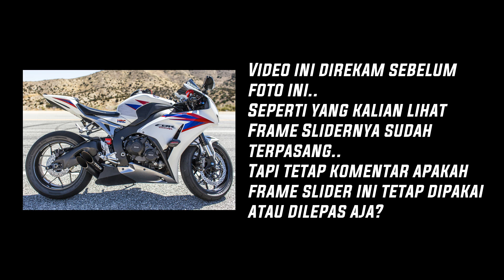#81 Masalahku dengan Paddock Stand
Facebook & Instagram: @KharismaRider

Alat Rekam Video ini:
Samsung Galaxy S7 Edge [1080, 30fps]

Lagu Pembukaan dan Penutup:
Elektronomia - Vision
Check it Out!